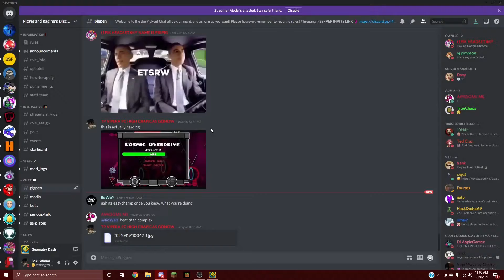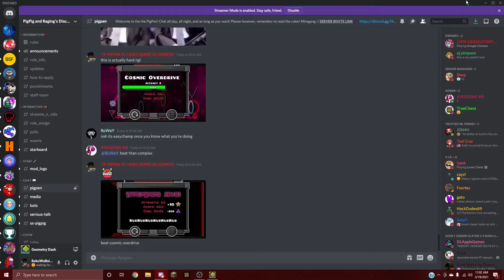[Based Demon] Cosmic Overdrive by Madman123 100% | Geometry Dash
This is a weird-ass level, gameplay-wise, and the demon face at the beginning. Like, the gameplay is RNG, but not in a bad way. I actually like this level. I would recommend it if you have the skill.

Edited by Shotcut and Windows Photos